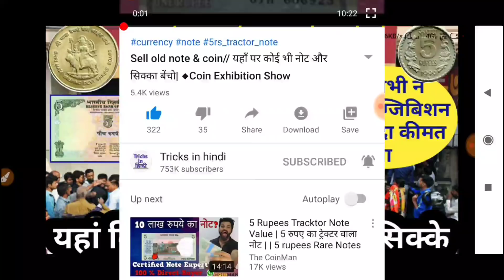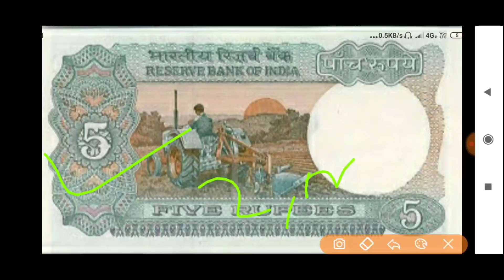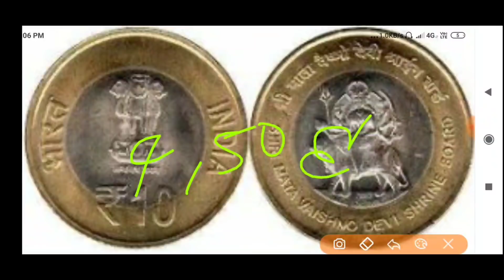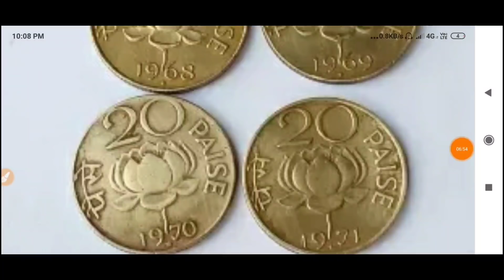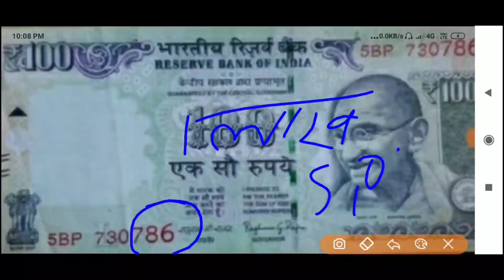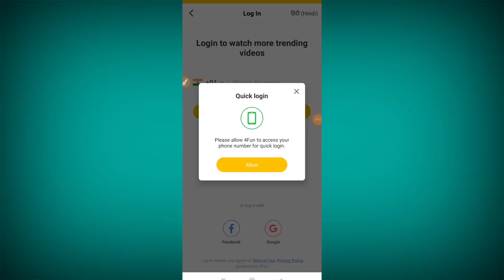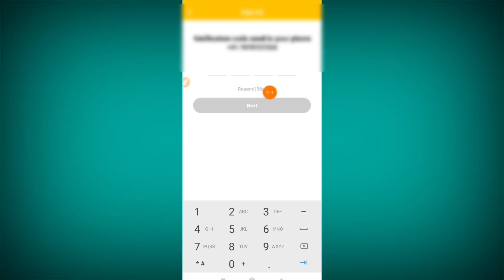Sell ₹1 ₹2 ₹5 ₹10 ₹500 ₹1 ₹1000 Rupee Tractor Note in 2 to 5 Lakh | Coin | पुराने नोट सिक्के बेचे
Sell ₹2 ₹5 ₹10 ₹500 ₹1 ₹1000 Rupee Tractor Note in 2 to 5 Lakh | Coin | पुराने नोट सिक्के बेचना / आपके पास जितने भी प्राचीन काल से जुड़े सिक्के या नोट है तुरंत बेचो